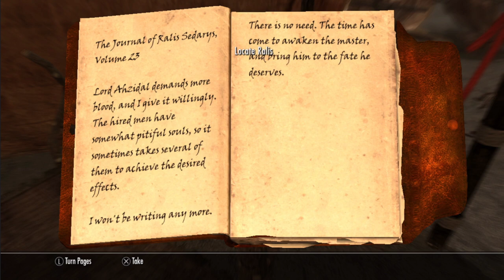Let's Play Skyrim (Blind) -89- Final Excavation of Kolbjorn Barrow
The final digging team has completed their job